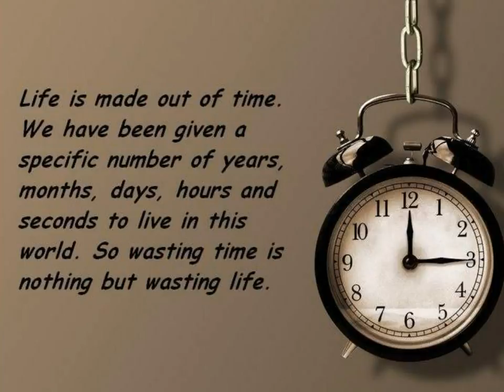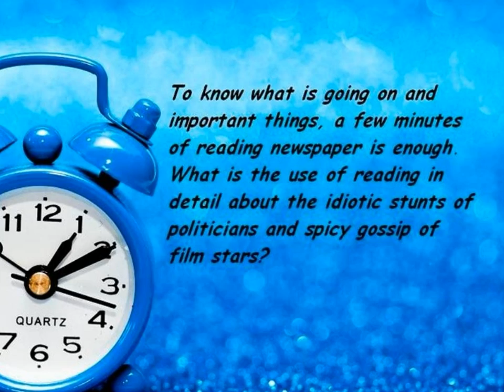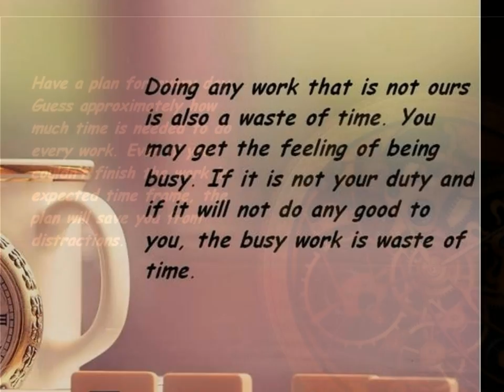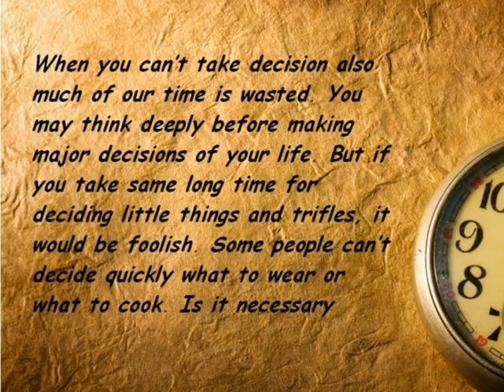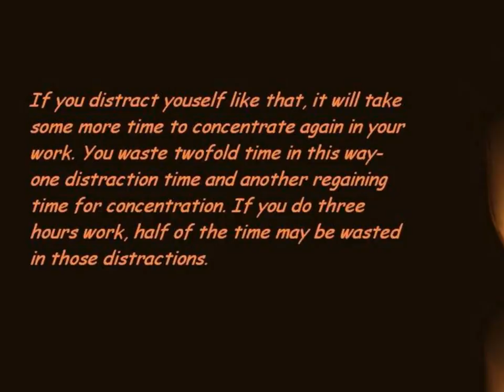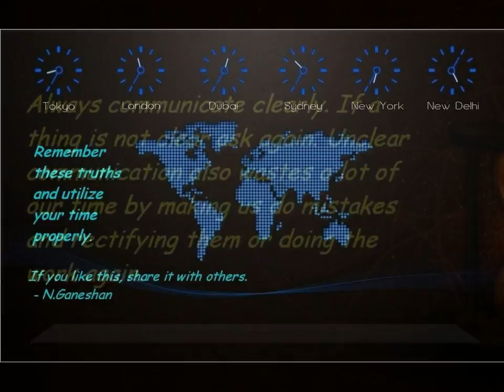Ways of wasting our time and rectifying them!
Understand how we waste our time knowingly and unknowingly and learn how to rectify them to lead a successful and fruitful life!
- N.Ganeshan